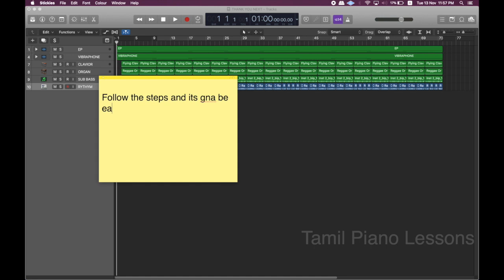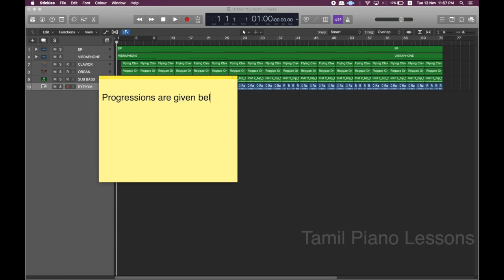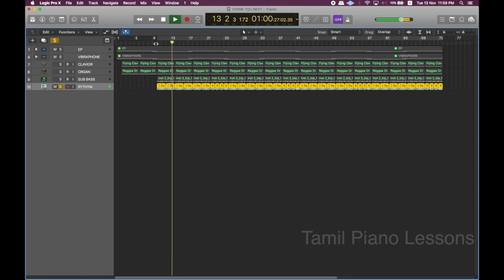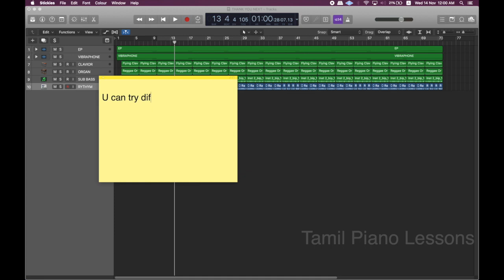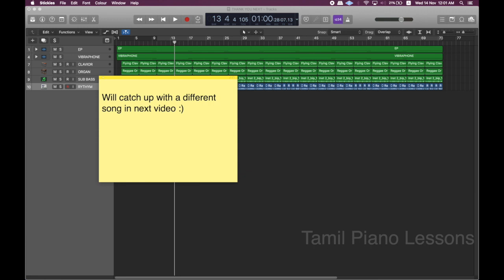How to Improvise Jazz | Logic Pro X Tutorial | Tamil Piano Lesson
Hey, learn how to programme karaoke track of "Thank You Next " in Logic Pro X.Follow the steps.

Chords Progression:

Gbmaj7      F7       Bbm7       Db7